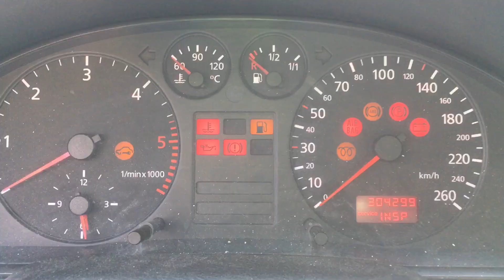S 4198 ДВС (Двигатель) Audi A4 B5 1.9tdi AFF